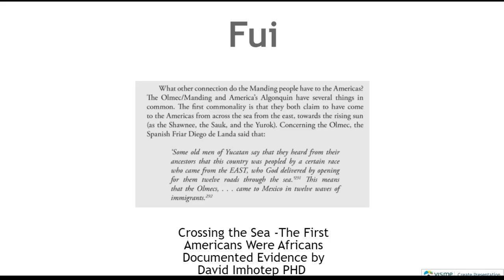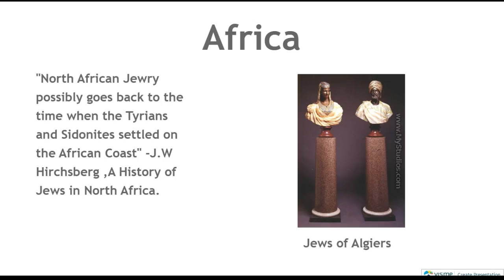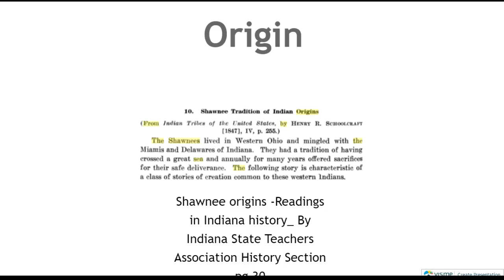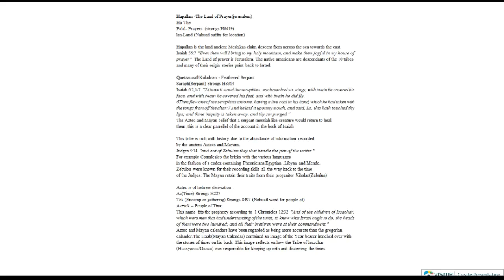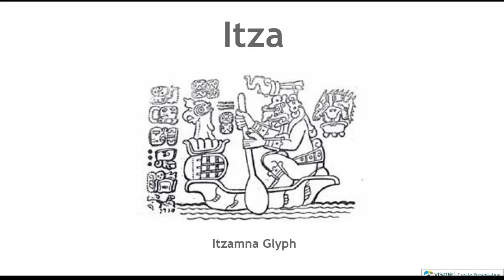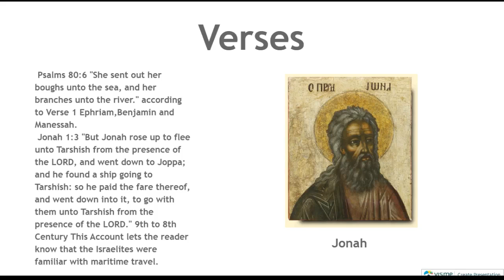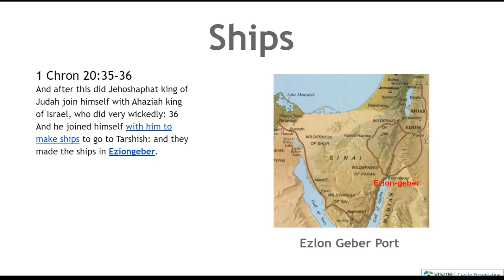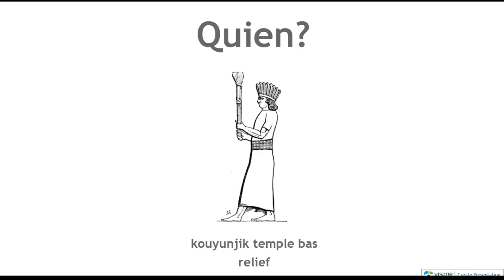12 Tribes Chart :They came from across the seas EVIDENCE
In today's Presentation we present proof that the Native American descend from Ancient Israelites. Their origins point to the Middle East by the way of ship.
Amos 8:12 "And they shall wander from sea to sea, and from the north even to the east, they shall run to and fro to seek the word of the LORD, and shall not find it."